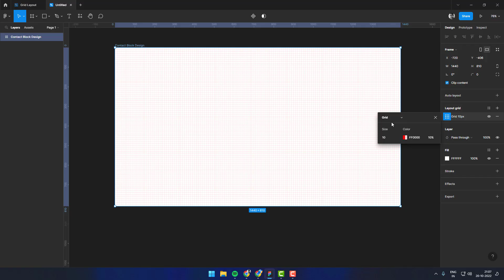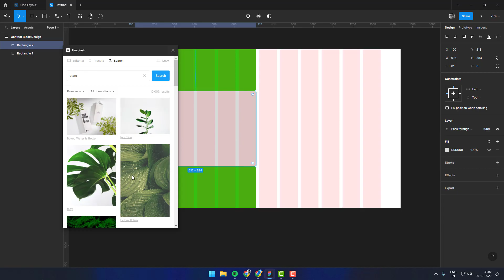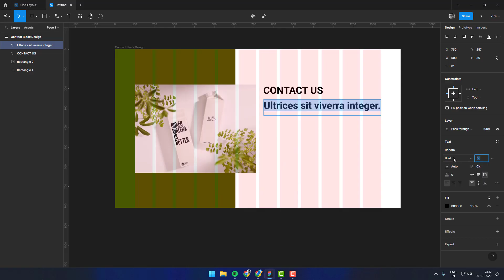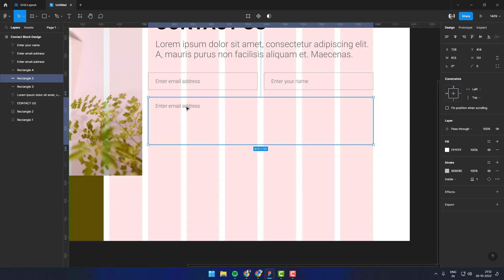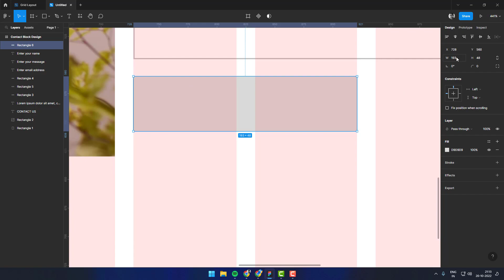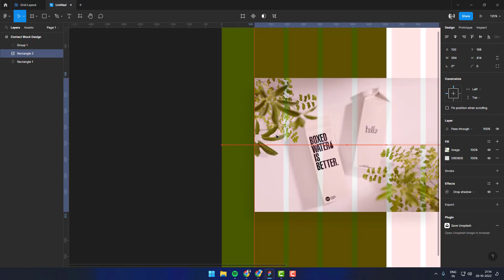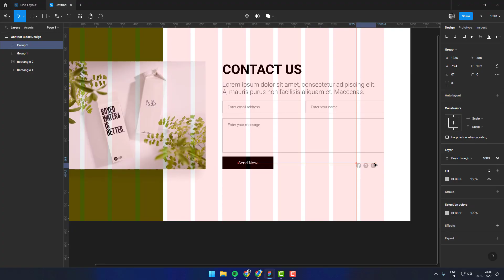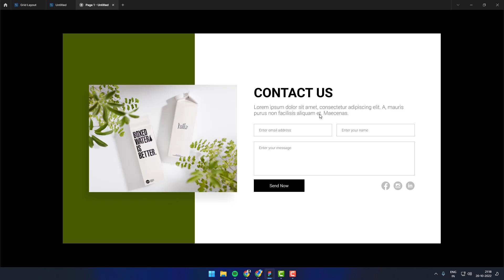Website UI Design | Contact Block UI Design | Figma Tutorial for Beginners | Design Tutorial Tamil